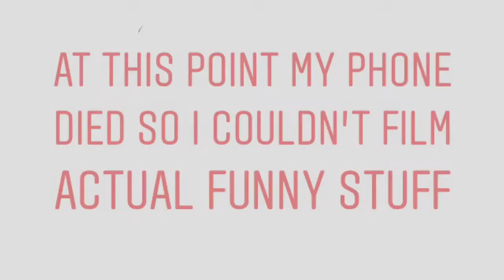Going to a Christmas Festival! - Vlog-ish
I don't think I even mentioned my friend's name in the video, lol. Her name is Jessica & her info is below (:

Jessica's Instagram- @_.j.n.c._